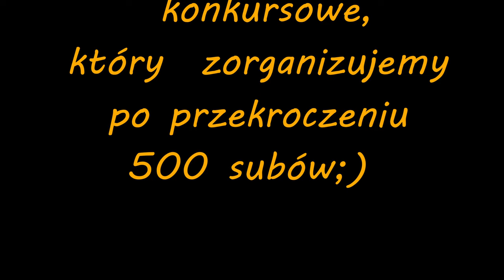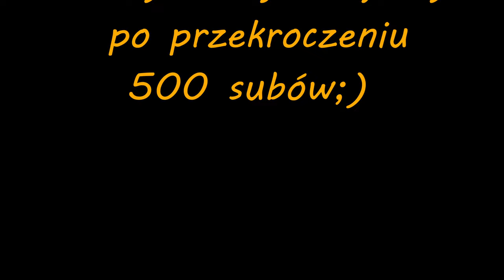Złoto Małopolski - Agaty i Amonity Cz. I Zamek Tenczyn i Muzeum Agatów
Kolejna wyprawa i kolejne ciekawe miejsca zarówno do zwiedzania, jak i do poszukiwań.
           Zamek Tenczyn – ruiny zamku leżącego na Jurze Krakowsko-Częstochowskiej w odległości 24 km na zachód od Krakowa,
 5 km na południowy zachód od Krzeszowic, 1 km na północ od autostrady A4.
WAŻNE – Ruiny zamku stoją na dawnym stożku wulkanicznym.
Natomiast co wiemy o Agatach?
       Agat uznawany jest za kamień wierności i miłości, a także równowagi fizycznej, emocjonalnej i intelektualnej. Pomoże Ci zachować wewnętrzną harmonię, doda pewności siebie oraz zapewni spokój w różnych stresujących sytuacjach.
„Leśne Pasje” na Fb.